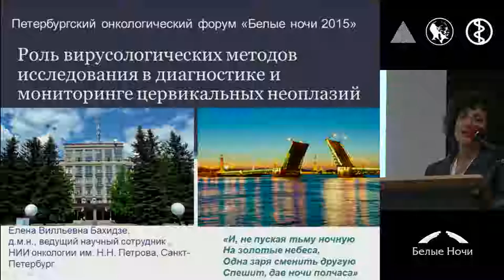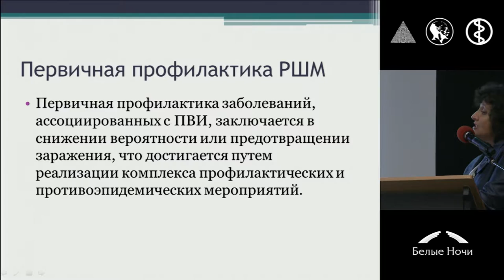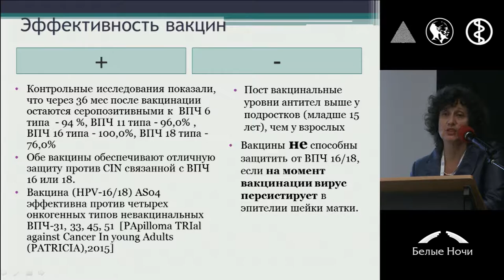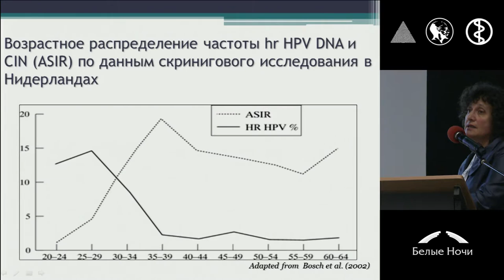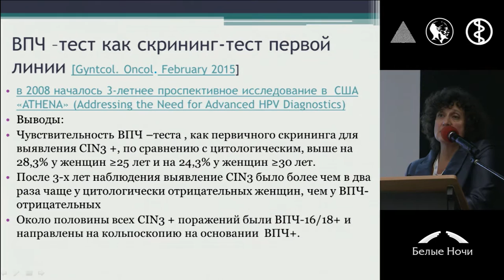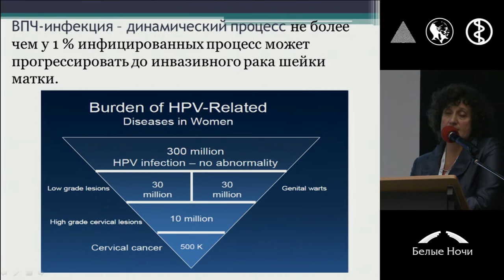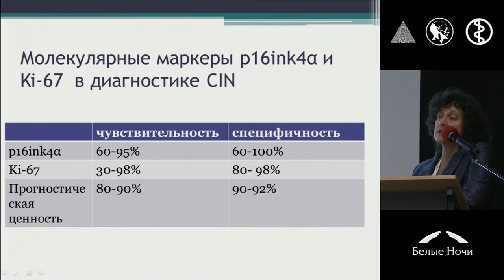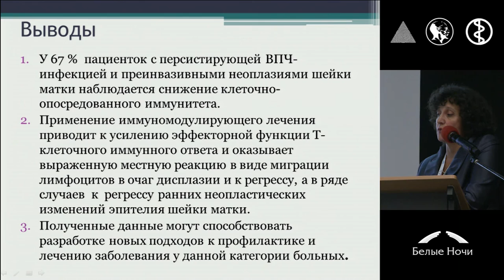Роль вирусологического метода исследования в диагностике и мониторинге цервикальных неоплазий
Елена Вилльевна Бахидзе (Санкт-Петербург)
II конференция «Инновации в онкогинекологии» совместно с ESGO. Секция Рак шейки матки и фертильность. Петербургский онкологический форум «Белые ночи» 2015